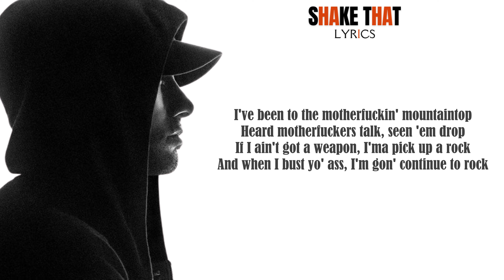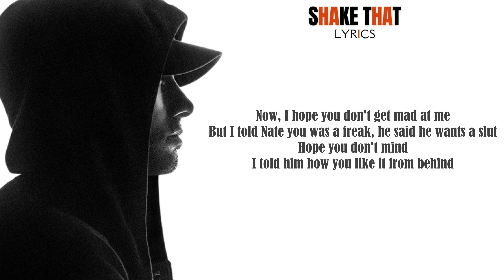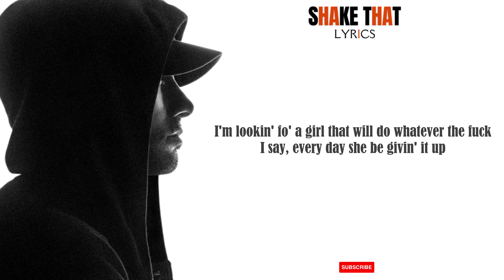Shake That - Eminem [Lyrics]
Check out Eminem work: -

The Angry Blonde [Book] by Eminem
The Way I am [Book]
Kamikaze [Vinyl]
Music To Be Murdered By - Side B [Vinyl]
Music To Be Murdered By [Vinyl]
Curtain Call The Hits [Vinyl]
Curtain Call [Vinyl]
Curtain Call 2 [Vinyl]
The Eminem Show [Vinyl]
8 mile Album [Vinyl]
Recovery [Vinyl]
Relapse [Vinyl]
The Slim Shady (Expanded Edition) [Vinyl]
Revival [Vinyl]
Encore -[Vinyl]
The Marshall Mathers [Vinyl]
The Marshall Mathers LP 2 [Vinyl]
The Marshall Mathers LP [Vinyl]